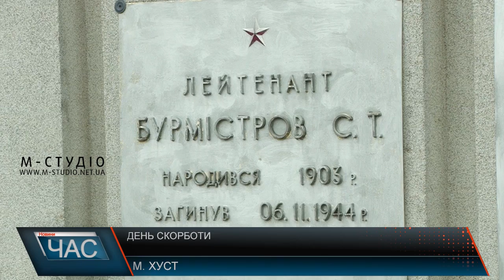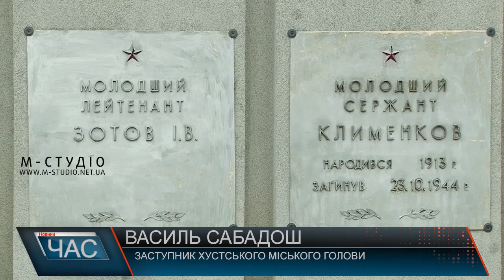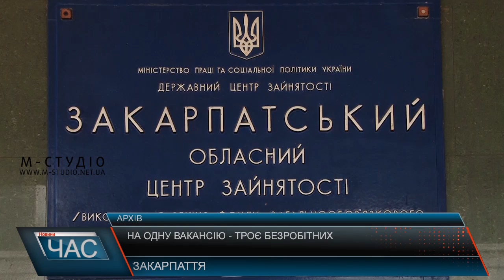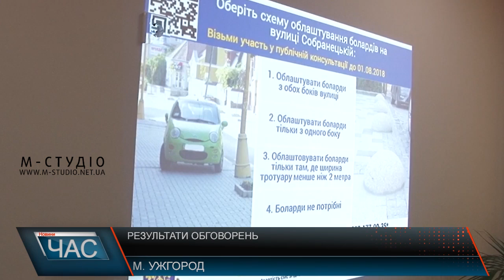Програма “ЧАС”. Hовини Закарпаття за 22 червня 2018 року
Міжурядова зустріч. Обговорення та урочистості
Субсидії по –новому. Як отримати компенсацію від держави
Публічні обговорення. Висловили пропозиції
 Різке похолодання. Погодні примхи.